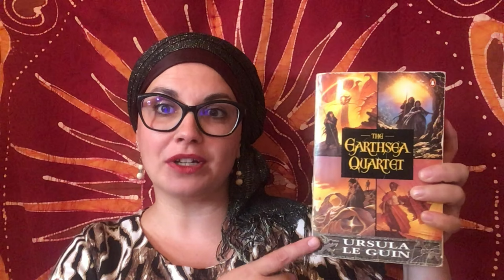Preporučili su, pročitajte! – Srebrenka Peregrin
💬 „Ljudi su stvoreni za priče“, kaže ambasadorica ovogodišnjeg Mjeseca hrvatske knjige. Anglistica i komparatistica književnosti za čitanje preporučuje jednu od svojih najdražih autorica, književnicu koja je voljela naglašavati zašto su nam priče neophodne i isticala važnost mašte Što nam daju priče? Tko se boji mašte, a kome je ona potrebna?
Srebrenka Peregrin je ove godine objavila vodič za pričanje priča "Umijeće pripovijedanja", sveobuhvatan pregled teorije i prakse pripovijedanja. Osim što ih pripovijeda 🗣 , priče piše, ✍️ sakuplja te ih prevodi
Pripovjedačica nam je za kraj ispričala jednu kratku priču. Poslušajte i saznajte kako se postaje čovjekom.
💬 Pričajte... i slušajte... 👂